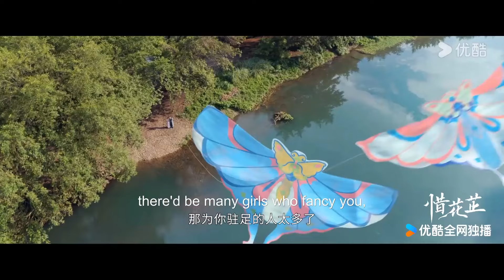【新劇搶先看】沈煥入獄慘遭毒打，芍藥傷心欲絕，拿石頭扔顧晏惜罵他“壞蛋”【惜花芷🌼Blossoms in Adversity】